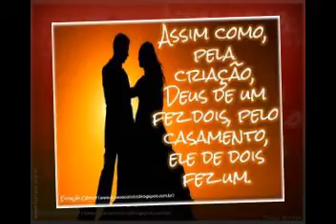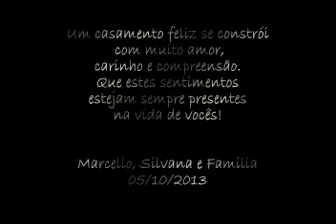Ricardo & Fernanda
O amor de um homem por uma mulher
 é muito mais profundo e verdadeiro
 quando Deus acontece primeiro na vida do casal.